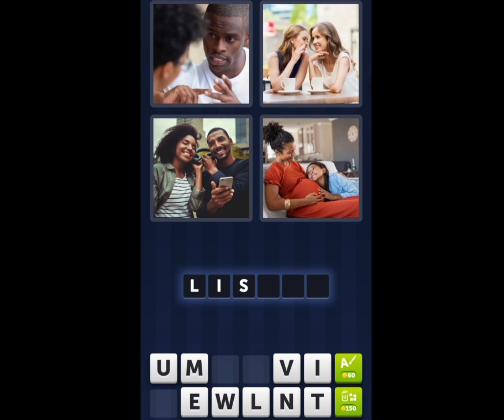4 Pics 1 Word Daily Puzzle February 16, 2023 Love and Friendship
4 Pics 1 Word Today Daily February 16 2023
4 Pics 1 Word Daily Puzzle Answers Today  February 16 2023
Mga sagot sa 4 Pics 1 Word Daily February 16 2023
4 Pics 1 Word Daily Puzzle 16 February 2023
4 Pics 1 Word February 16 2023
4 Pics 1 Word Today
Educational, learn English words